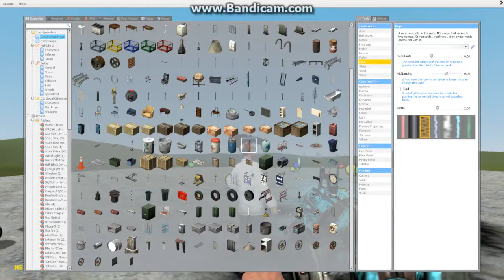Gmod 13 - Xbox 360 Kinect (Play Around) - Part 2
Hey guy's,

This is part 2 of my gmod 13 play around on xbox 360 kinect.